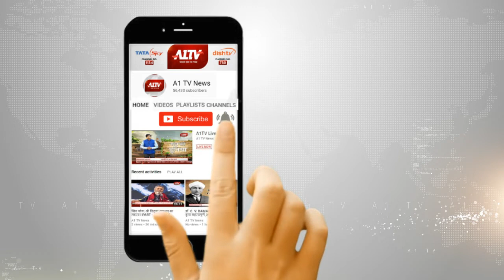जैतारण : बच्ची से सामूहिक दुष्कर्म का मामला | A1TV News